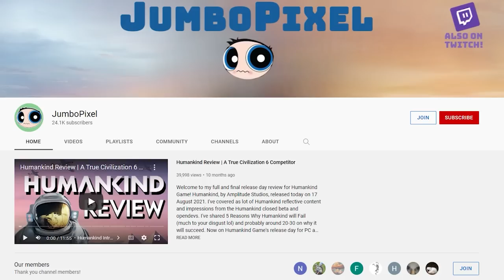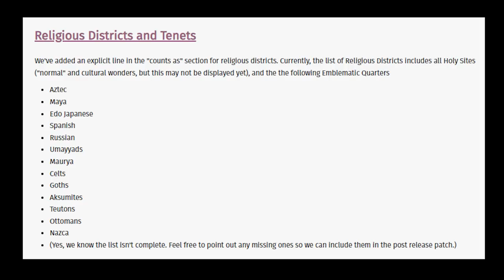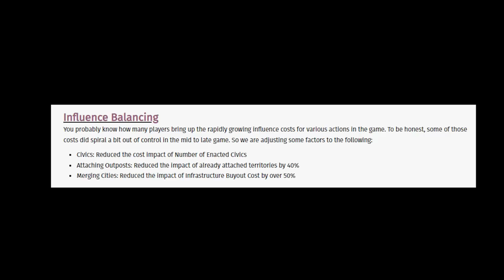HUMANKIND'S INCREDIBLE UPDATE | Religion Rework, Cultures Balanced, New Militarist Ability & More!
Humankind Battuta Beta update released yesterday on Steam for Windows for anyone to install and play! In this video I'm discussing all the headline and major patch updates and changes in the Humankind Battuta Beta! I have already covered the cultural changes in-depth, so now let's canvas the key culture winners and losers, as well as the religion and faith tenet overhaul, the reclassification of districts (and great passive buffs to civics around religious districts and commons quarters), the overhauled militarist ability, and so much more like Empire Names, cheaper influence scaling costs for cities, etc!

Contents:
0:00 - Humankind Battuta Update Into
1:10 - District Changes
3:10 - Faith and Influence Buffs
6:00 - Militarist Ability
9:25 - Culture Balance - Winners and Losers!

Reach out on socials!

Buying games and want to use my creator link?

YOUTUBE - become a Member, get cool emojis & support me make content

- Jumbo

Video Information
Title: HUMANKIND'S Battuta Update is INCREDIBLE | Religion Reworked, Cultures Balanced & So Much More!